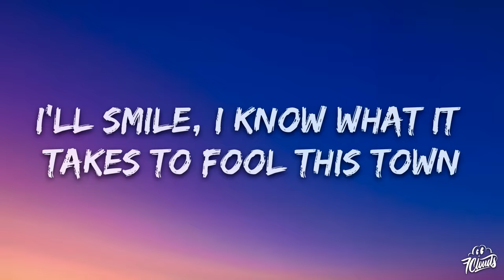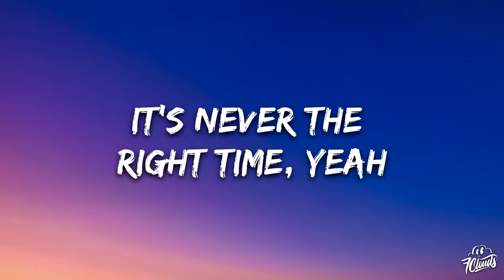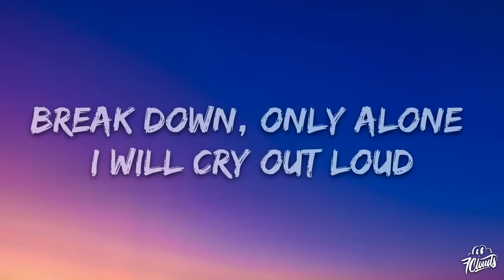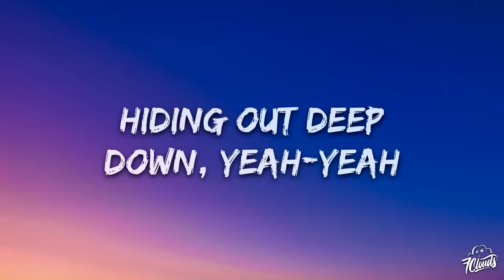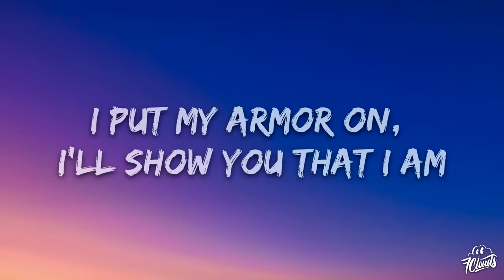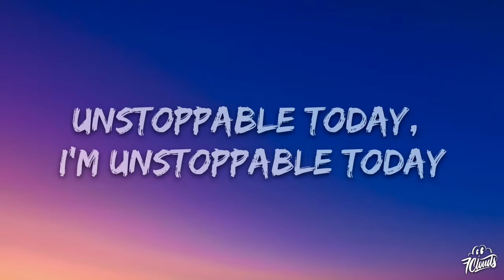Sia - Unstoppable (Lyrics) Sped up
[Intro]
What's Your Real Name?
Slater